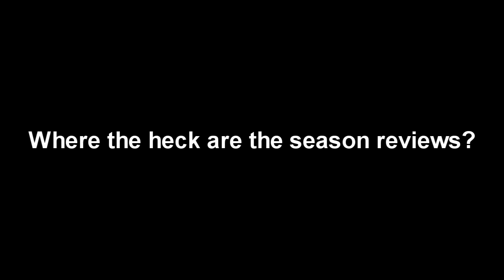Where the heck are the season reviews? - CookP1 Updates